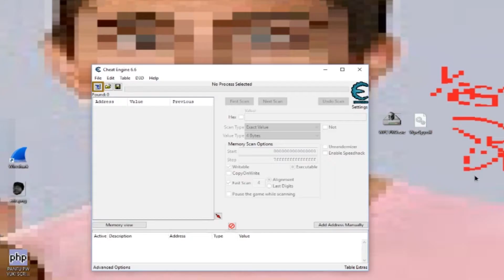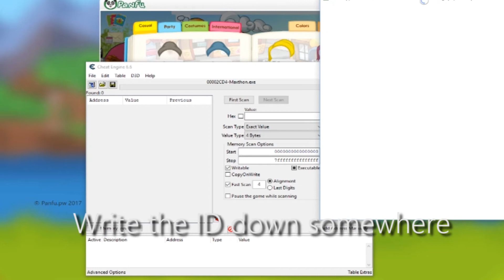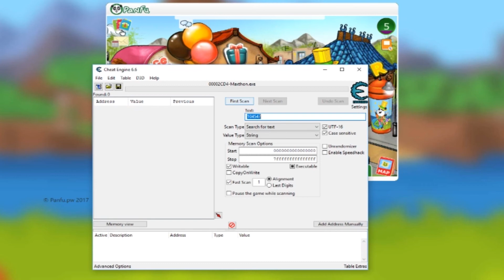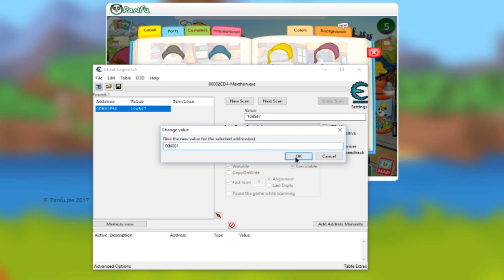Panfu.pw - Adding Items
You will need:
- MX5 (or any browser supporting .DLL injection)
- Cheat Engine

I am a YouTuber from Norway.
I mostly post gaming videos but sometimes other stuff like tutorials and other kinds of videos I want to make.
I occasionally livestream on both norwegian and english.